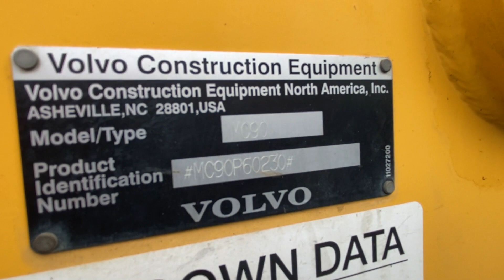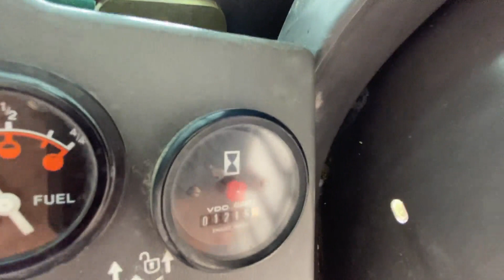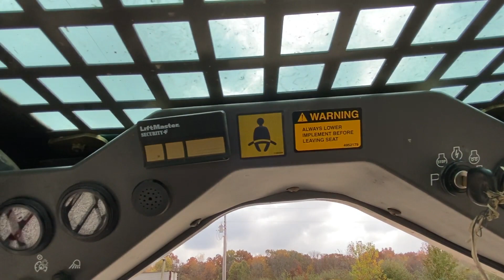2005 VOLVO MC90 For Sale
Very nice, well maintained Volvo MC90B skid steer loader. Runs and operates great, very clean. No emissions equipment to deal with, no leaks. Solid older machine.

Consignment sale, no sales tax will be applied.

2005 Volvo MC90B
1,215 hours (Accurate Hours)
80hp Perkins Diesel
7,000 Operating Weight
2,000lbs Operating Capacity
H Pattern Hand Controls
Manual Bucket Coupler
35% tire life remaining